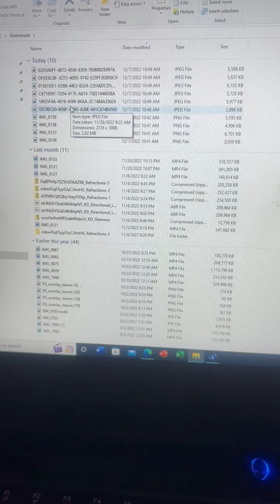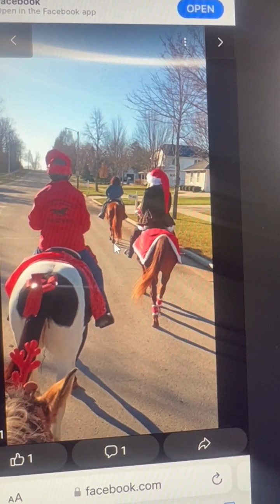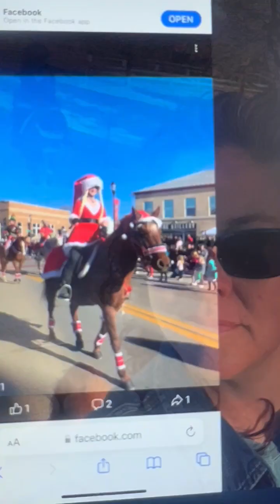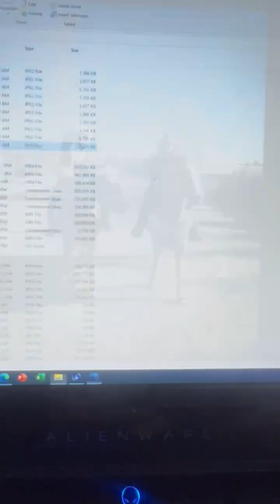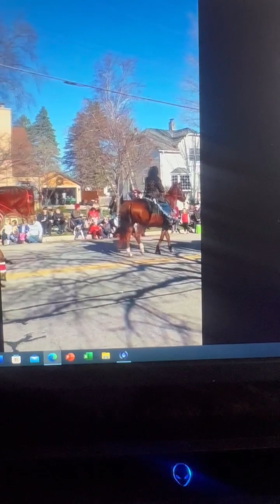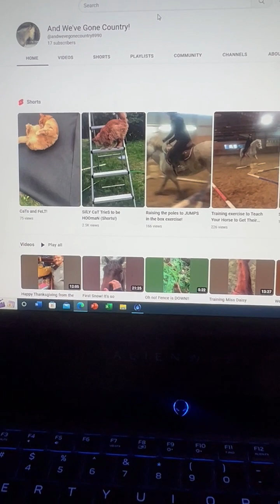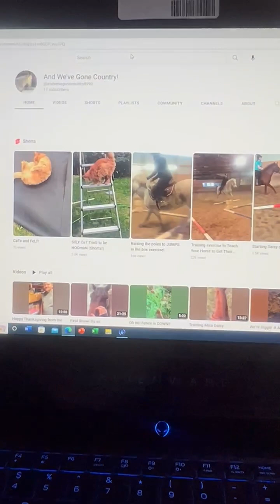CHRISTMAS PARADE!!!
I've always wanted to be able to ride in a Christmas parade. That's a check off my Bucket List! We plan to ride in this parade next year as well. This year's theme was gnomes. I wonder what next year's theme will be?